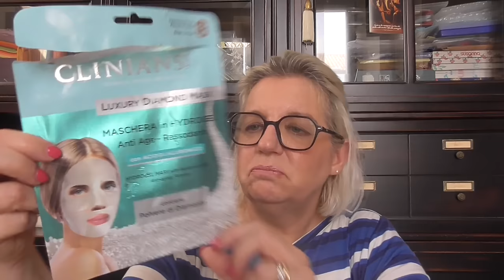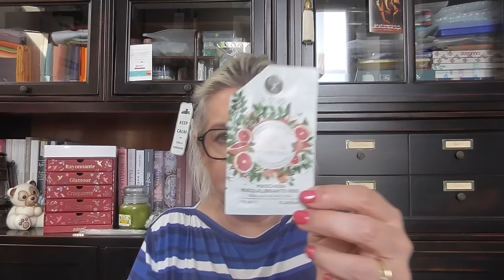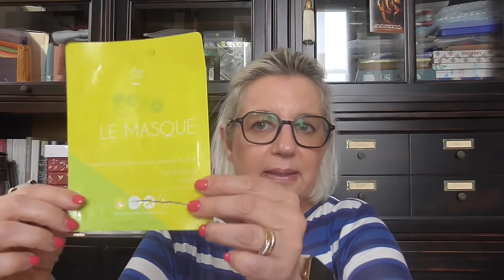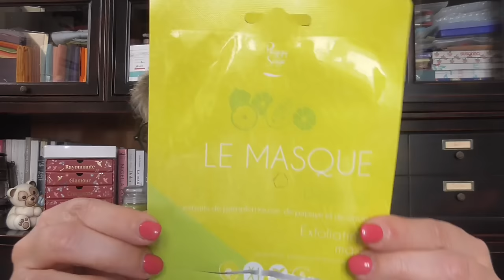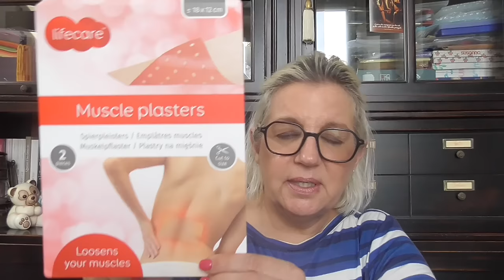Finiti Beauty aprile maggio | Tanti top ma anche qualche flop!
Rieccomi dopo qualche settimana per un chiacchierata con voi! Mi siete mancati!